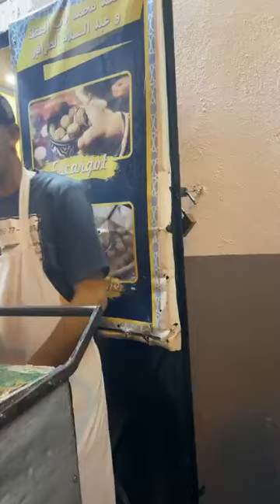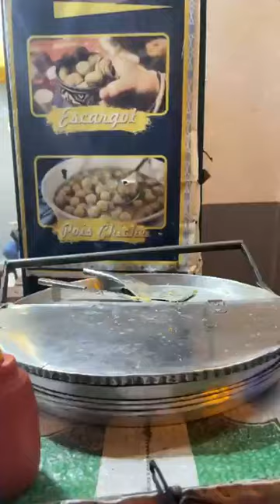مباشرة من تطوان: "الكلينطي الشمالي" على حقو وطريقو.. شوفو كيف كيتصايب وكيف كيتباع عند "المعلم"